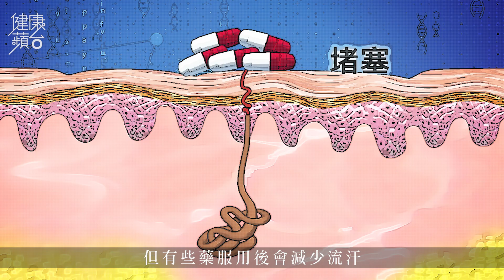熱到爆炸—服藥後上街易中暑 傷風感冒藥屬高危 (果籽 Appledaily)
香港醫院藥劑師學會會長崔俊明表示，以香港為例，中暑的死亡率有10%至50%，老人家中暑的死亡率更超過50%。根據香港中文大學研究報告所得，中暑的成因除了與高溫環境、劇烈活動及其他因素外，部份個案都是與服用藥物有關。

崔俊明會長解釋，食藥是有機會容易導致中暑。人的正常體溫是攝氏37度，當感覺熱的時候，排汗功能會發揮作用，熱力會隨汗水揮發；相反，當體溫高達攝氏40度的時候，同時又無法降溫，便有可能出現中暑。至於服用傷風感冒藥、降血壓藥和抗抑鬱藥等藥物，由於這些藥物成份會影響排汗功能，所以患者在服藥後，又長時間身處高溫的環境下，身體的熱力便有可能難以隨汗水揮發降溫，令體溫不斷升高，最終有機會產生炎症，導致器官受損，造成口齒不清、面色蒼白等中暑症狀。

【肝臟權威】唔使食補肝品 72歲港大教授黎青龍飲酒兼夜瞓 「我個肝仲幾好」(果籽)
【百萬豪裝公屋】寧花巨款裝修都唔買樓 月入10萬夫婦：供樓會好辛苦｜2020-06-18 (壹週刊)
【TVB奸人背妻偷食】戴志偉與保險女同事Candy出軌回春 發爛回應再護花｜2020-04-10 (壹週刊)